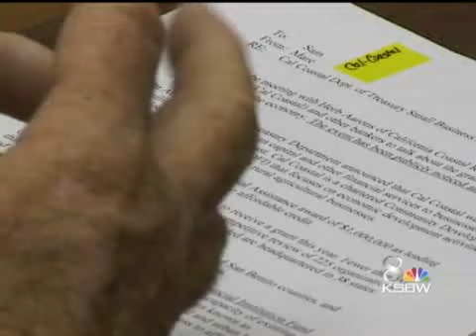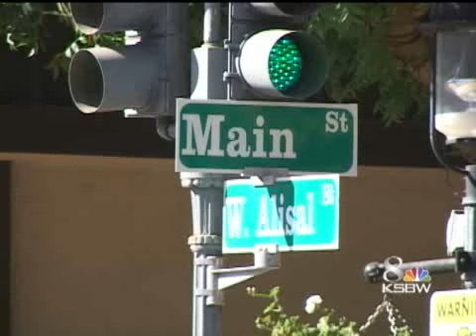Rep. Farr Holds Economic Roundtable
Rep. Sam Farr was in Salinas Wednesday, hosting an economic roundtable to talk about a $1 million grant aimed at helping small businesses on the Central Coast.